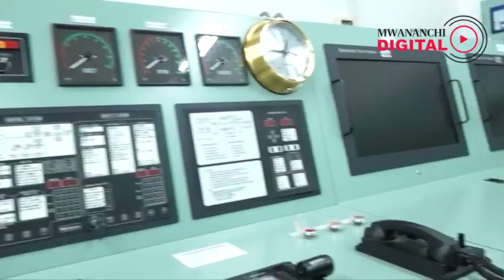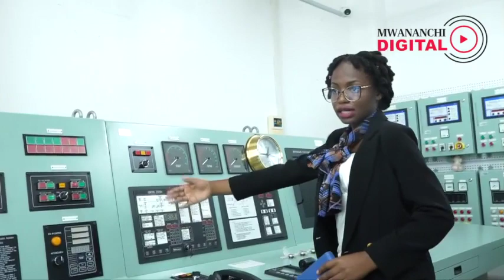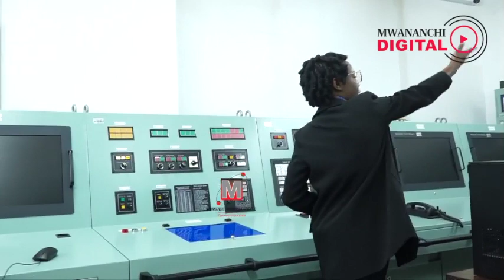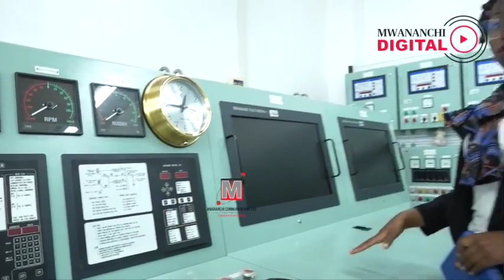Tamu, chungu za Baharia wa kwanza mwanamke Tanzania, awashauri hivi mabinti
Tangu utotoni alikuwa na ndoto ya kufanya kazi ambayo haifanywi na wanawake wengi, alianza kutamani kuwa dereva wa treni, rubani yote ikiwa ni kukidhi kiu yake ya kutaka kufanya kitu cha tofauti lakini hadi anamaliza kidato cha sita mawazo yake yakabadilika.

Mambo hayakuwa mazuri kwenye mtihani wake wa kuhitimu  kidato cha sita, hakupata alama za kumuwezesha kuchaguliwa chuo kikuu hivyo akachaguliwa kwenda kujiunga na diploma katika Chuo cha Uvuvi Kunduchi huko ndiko alikotengeneza shauku ya kufanya kazi ndani ya  meli.

Huyu ni Regina Mbilinyi ambaye anashika rekodi ya kuwa mwanamke wa kwanza Mtanzania kufanya kazi kama mhandisi mitambo ndani ya meli, kabla yake hakuwepo mwanamke mwingine wa kitanzania aliyewahi kufanya kazi melini.

Safari yake ya ubaharia ilianza mwaka 1994 baada ya kufanya mafunzo kwa vitendo kwenye meli za uvuvi ikiwa ni mojawapo ya sharti la masomo yake katika kozi ya uvuvi aliyokuwa akisoma  akitakiwa kuwa sehemu ya wanaokwenda kuvua na meli za uvuvi.